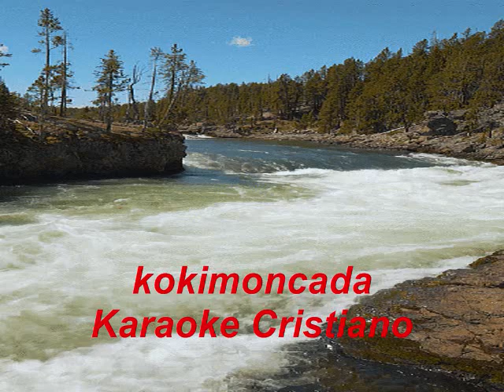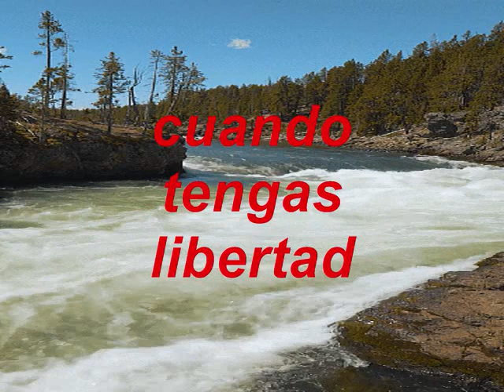Si Traes Muchas Cadenas KARAOKE